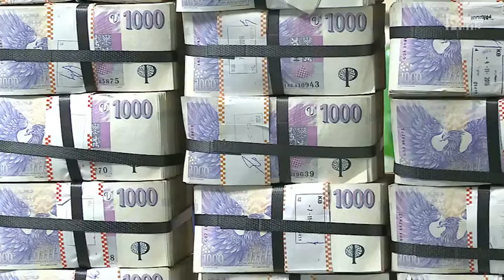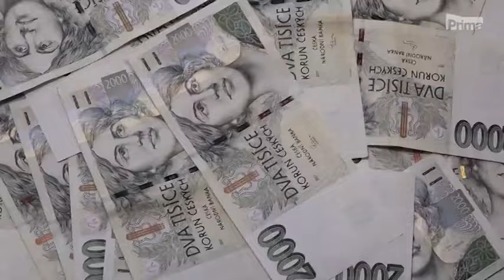CNN Prima News - rozpočet 2025 v utajení